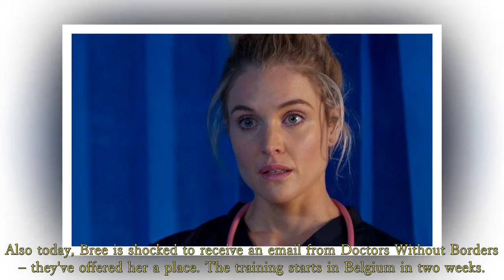Home and Away: Justin threw himself between Theo and Stevie "Stevie decides it’s time to own up".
Kirby agrees but decides to inform Justin that Valerie is a bad influence.